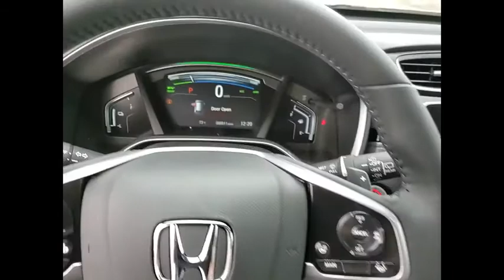2020 Honda CR-V Hybrid Lisle IL H01855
2020 Honda CR-V Hybrid Touring

The Honda Superstore of Lisle.